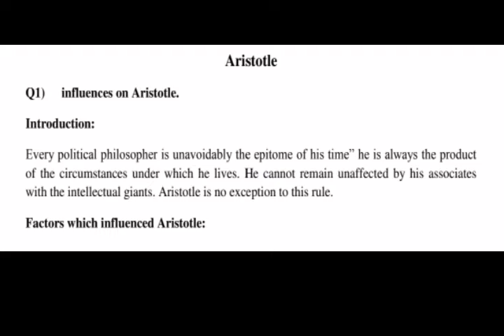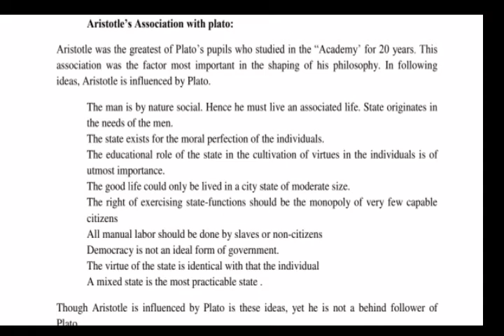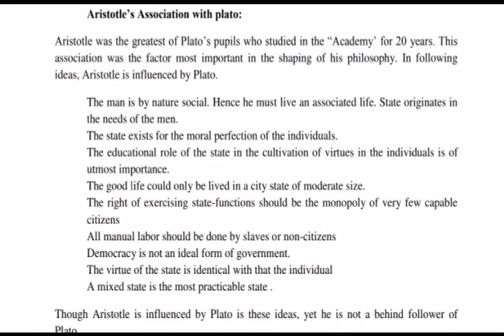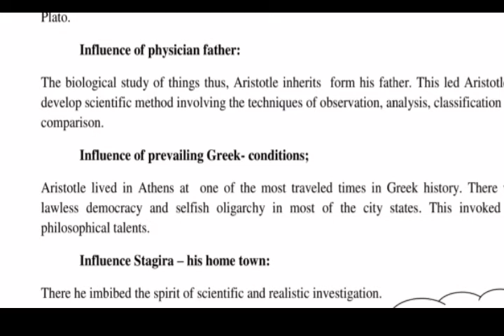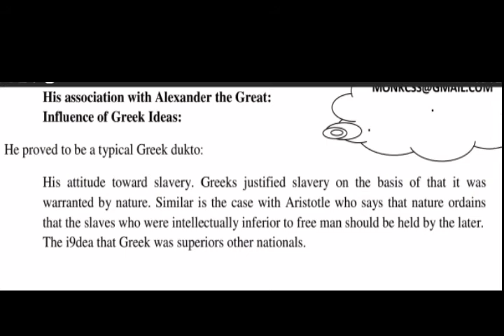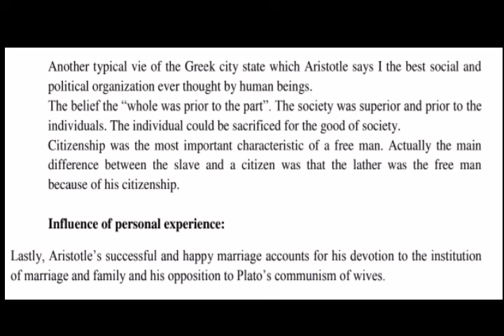Philosophy of Aristotle lec#1 an introduction